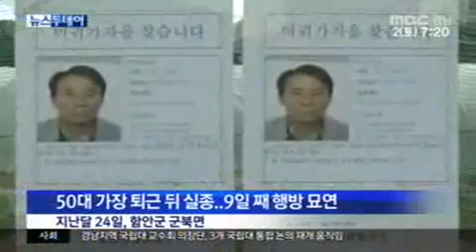MBC경남 아침뉴스투데이 2014 08 02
9일째 행방 묘연